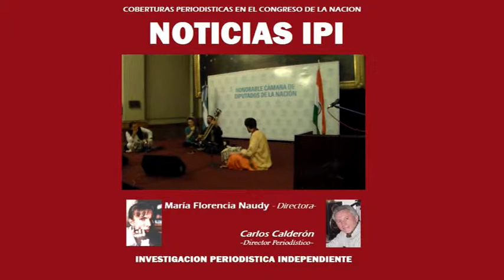MUSICA DE LA INDIA (NOTICIAS IPI)